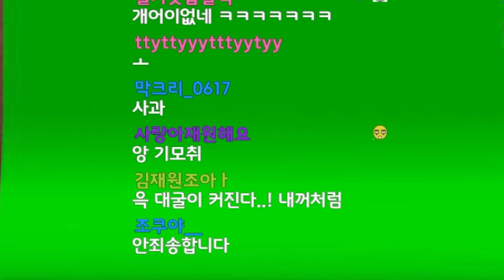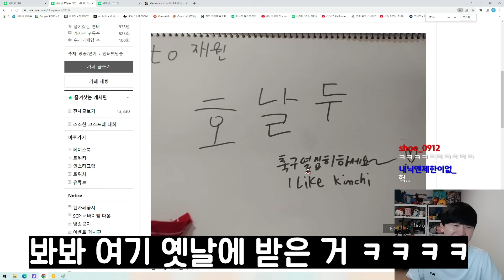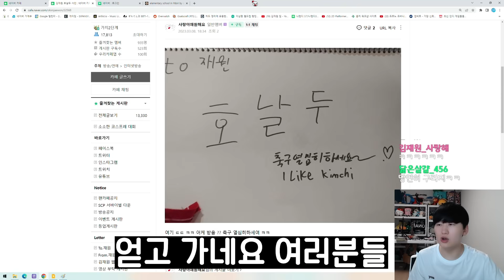방송 대참사 1초전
채널에 가입하여 혜택을 누려보세요.

📢BGM
✔️Track - Tom Carver - Put It Down